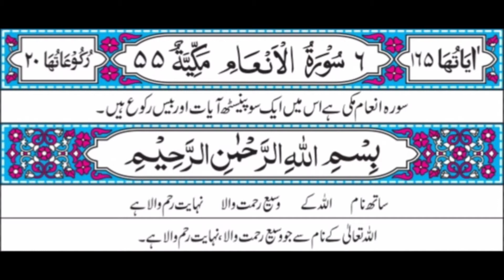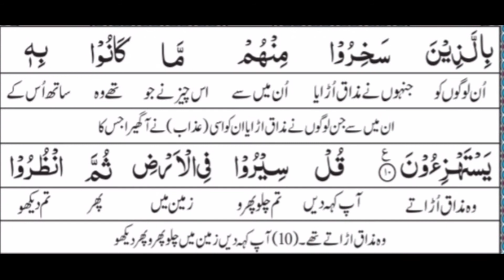تلاوت و ترجمہ سورہ الانعام رکوع نمبر 1 Recitation and Translation of Surah Al-Inam Ruku 'No